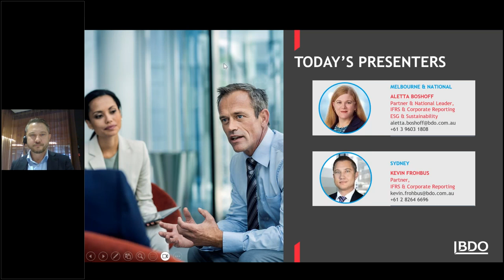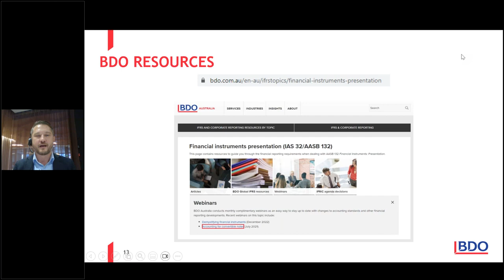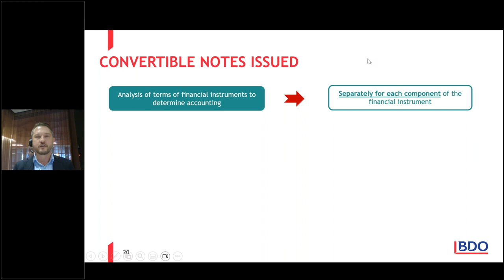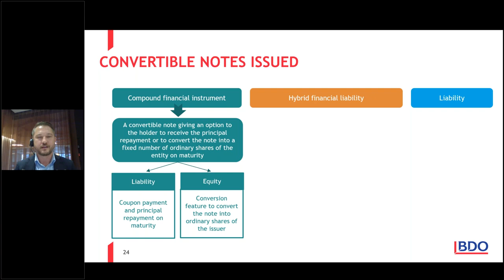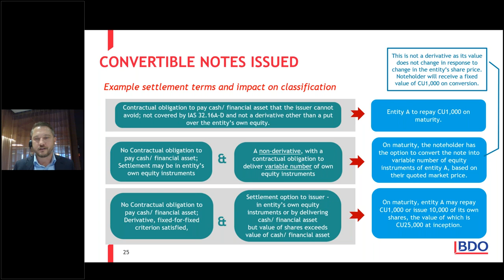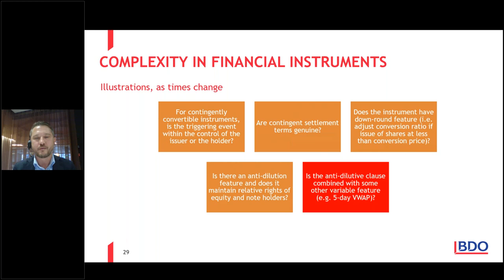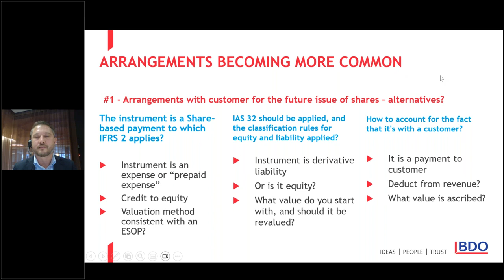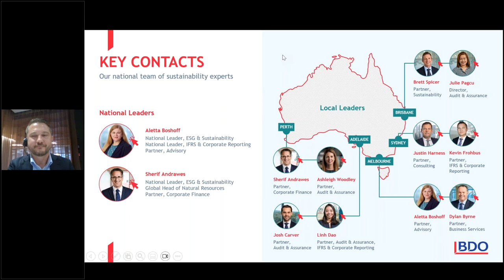Webinar | Increased complexity when accounting for Convertible Notes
Join Aletta Boshoff and Kevin Frohbus as they discussed the increased complexity when accounting for Convertible Notes
Presented by Aletta Boshoff and Kevin Frohbus